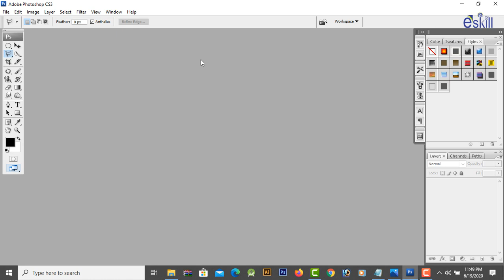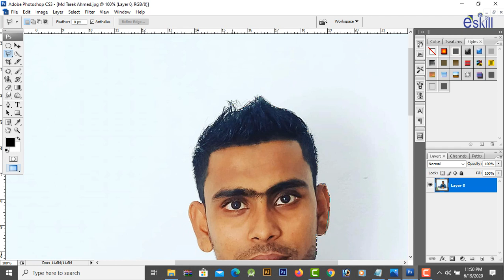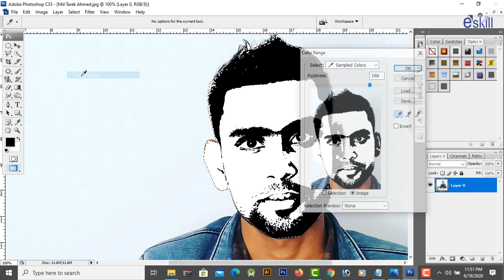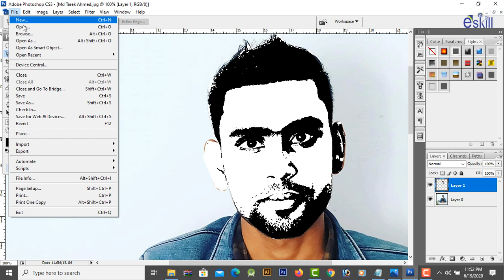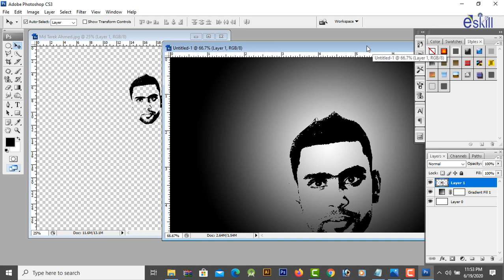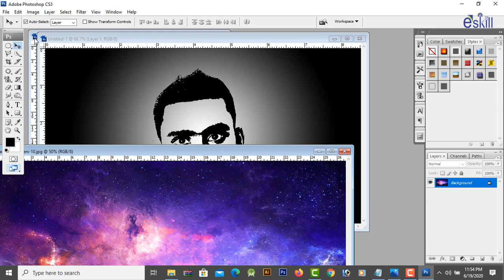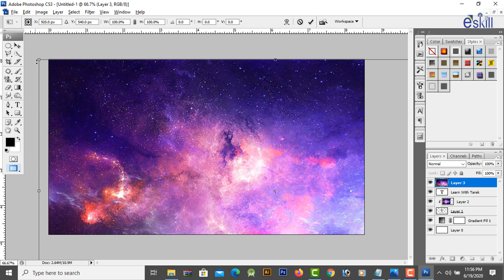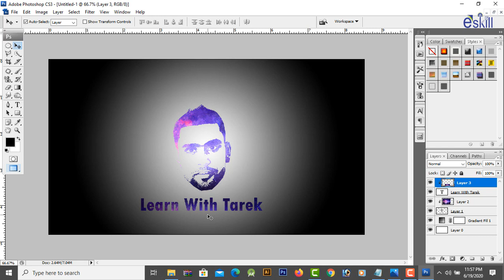Photoshop Bangla Tutorial - Galaxy Logo Design From Face | Face Logo for YouTube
Galaxy Logo Design From Face Bangla | Photoshop Tutorial - ESkill It
In this Galaxy logo design from face photoshop bangla tutorial, you will learn how to make galaxy logo design from face in photoshop . Galaxy logo effect is popular in all over world. I will show you how to make logo with galaxy effect in photoshop. Follow this step by step galaxy logo design photoshop tutorial to make fantastic galaxy logo design from face in photoshop.